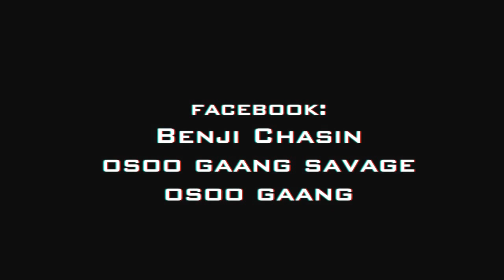LBE "Plotting" Official Video Shot By (RobCuts)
LBE (LoudBoyzEntertainment) Presents "Plotting" Shot By RonCuts This Video Is Based On Your Own Homies Plotting On You No Matter The Situation.

LBE ( LB Shotta , LB Calii , LB Savage)

Serious Inquires 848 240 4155

Channing Tatum performs Frozen's "Let It Go" | Lip Sync Battle